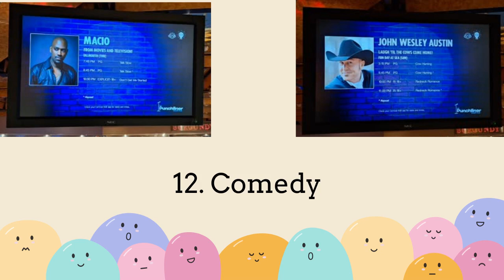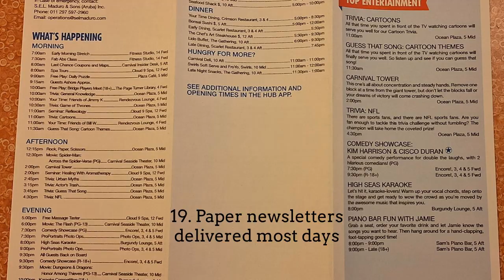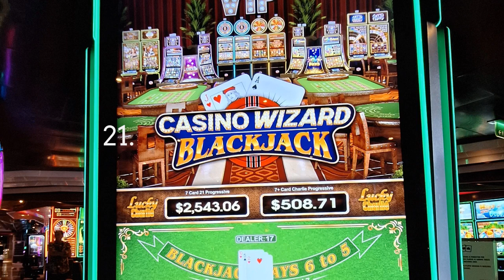23 Things I Liked About My Last Cruise on the Carnival Dream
I list 23 of the things I liked most about my trip on the Carnival Dream in January 2024.